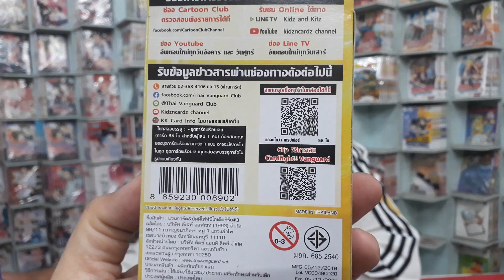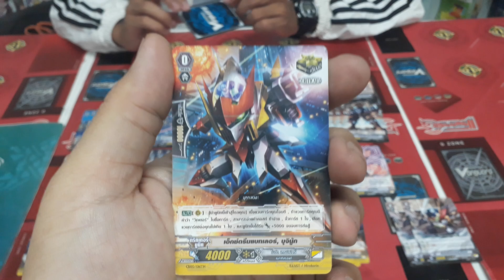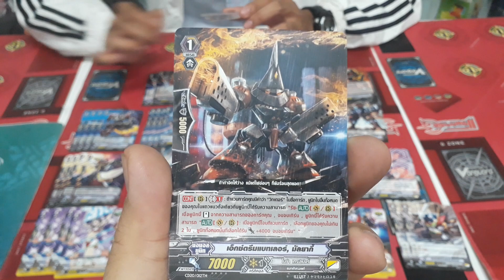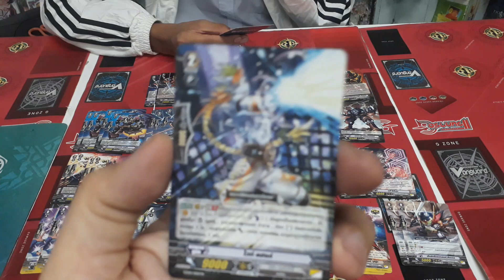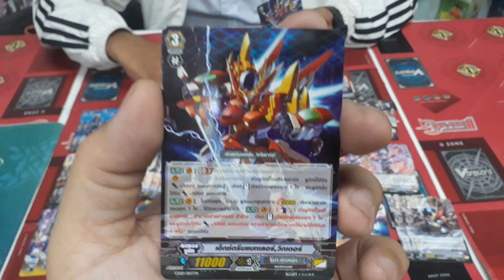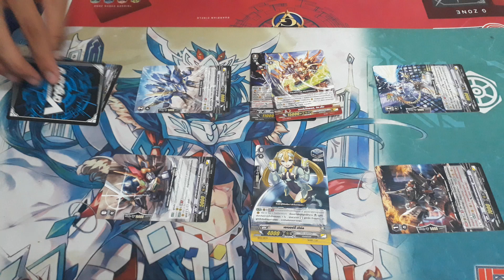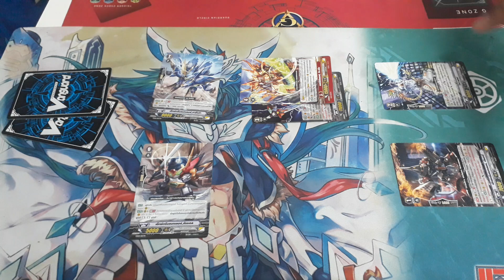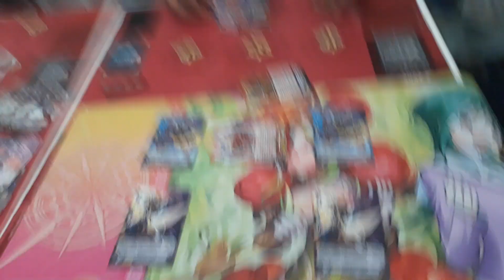รีวิว review VGT#CD20 โนว่าแกรปเปอร์ 49บาท (สายวิคเตอร์) ที่ร้านการ์ตูนพี่พงษ์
ซื้อของร้านพี่ที่ชอปปี้ทางนี้เลยคับ

ติดต่อพูดคุยกับพี่ที่เพจพี่ทางนี้คับ

เฟดพี่ อนุรักษ์ แซ่ก๊ก

ที่ร้านพี่มีบริการส่งทางไปรษณ๊ย์ด้วยนะคับ(สำหรรับน้องๆที่ซื้อทางแอฟ ไม่ได้)ก็มาที่เพจพี่นะคับ